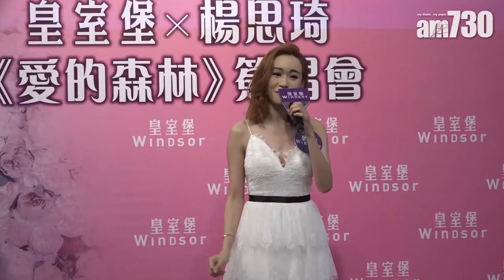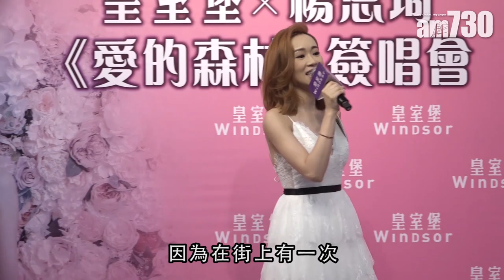【娛樂】楊思琦轉戰樂壇 2019-02-04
40歲楊思琪上年推出寫真集，今年就決定轉戰樂壇，日前就出席簽唱會兼唱新歌。「自己想今年有些突破，我就想，不如推出一首歌啦。其實有次幾好笑去，在街上有人話 : 『你是思琪嗎？』應該係我把聲令人認唔到我。」

bmgproductionmusic